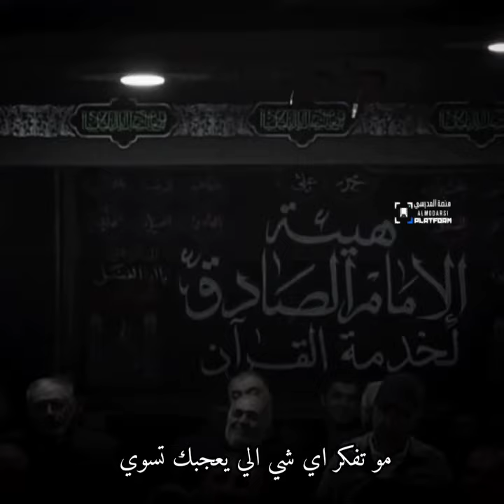التوكل على الله سبحانه وتعالى .. السيد هادي المدرسي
محاضرات السيد هادي المدرسي